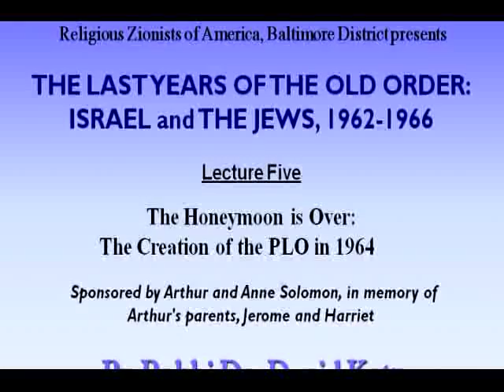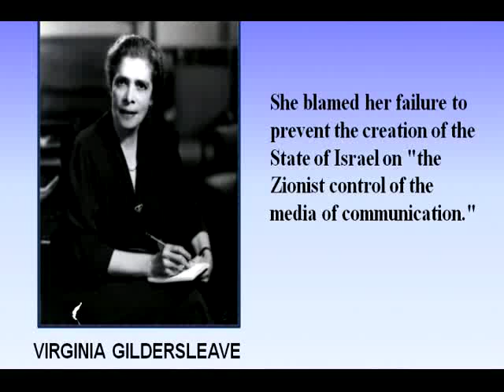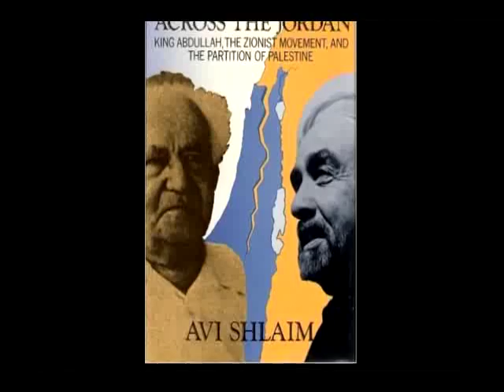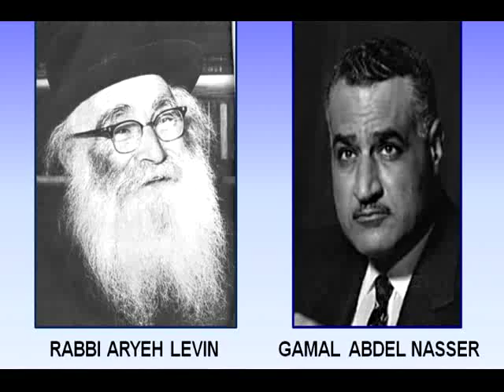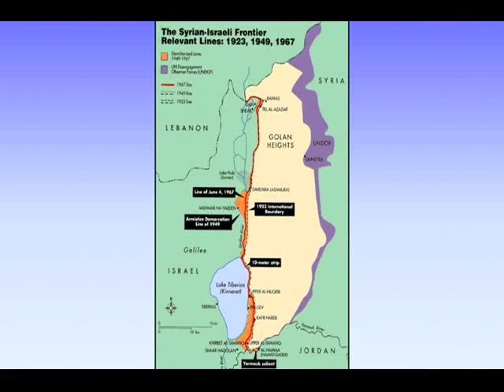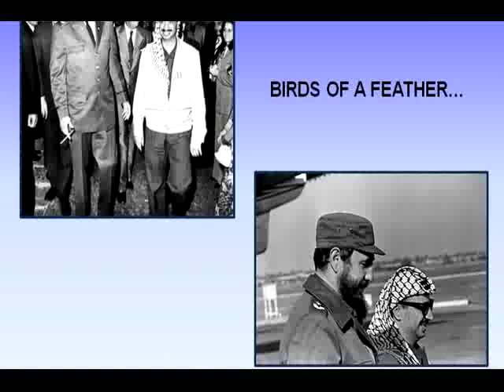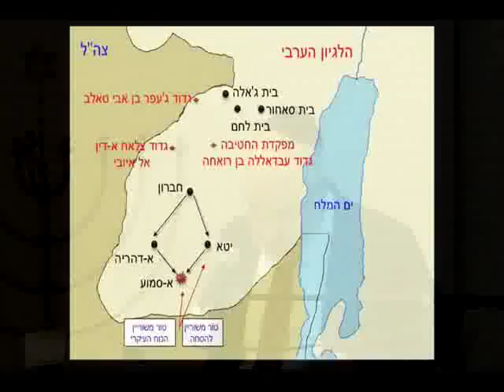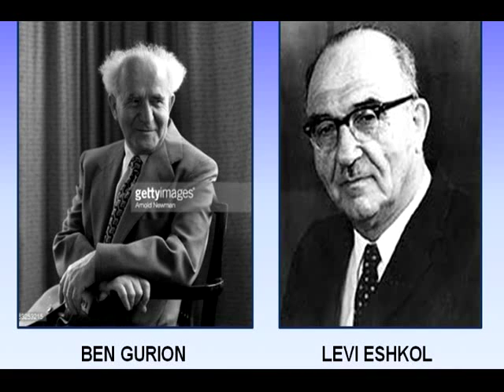Katz Winter 5 11 28 15